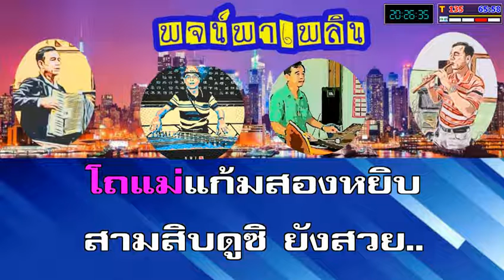สามสิบยังแจ๋ว คาราโอเกะ ยอดรัก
ยอดรัก สลักใจ Bb